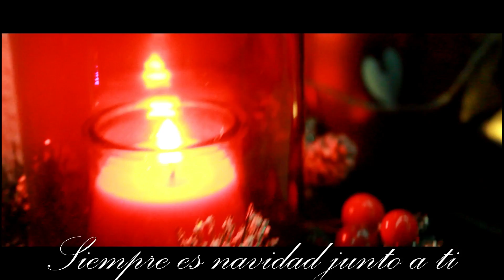Siempre es Navidad junto a ti 🎄❤️️ | Christmas song | (Cover Fátima Pérez)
Con este villancico de Edurne, os deseo una Feliz Navidad y un próspero año nuevo.

Estamos ya al lado de la Navidad, una de mis épocas favoritas, sin duda. Por eso, he querido hacer este vídeo tan especial, de temática navideña. Además, tengo preparado otro, que subiré en unas semanas. Espero que os guste muchísimo y lo compartáis para felicitar a vuestros amigos y familiares. La letra de esta canción, me parece tan bonita y adecuada a la situación que estamos viviendo. Un abrazo grande. ❤️️❤️️❤️️